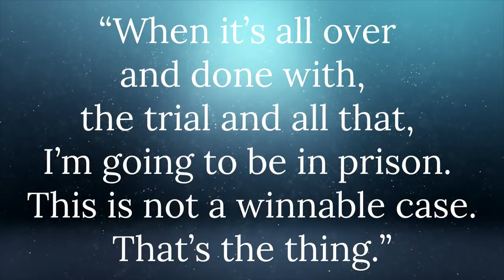the solved case of jody loomis | solved after 47 years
jody loomis was an outspoken 20 year old who loved animals, particularly her horse saudi, in 1972, when her life was violently taken. her case went cold, but a tiny stain and a new technique finally identified her killer nearly fifty years later. her cold case was nearly closed when an unexpected turn of events raised new legal concerns, but jody finally received justice.